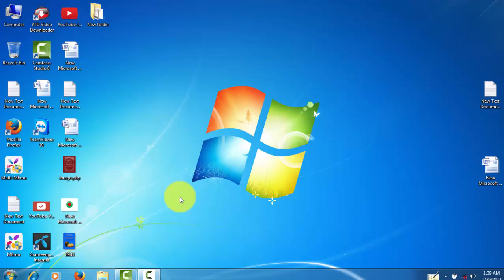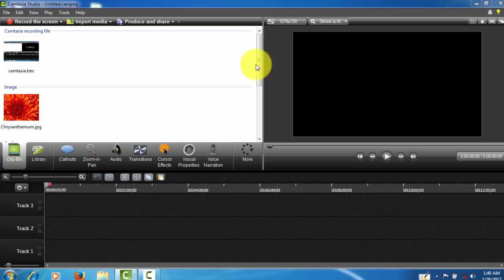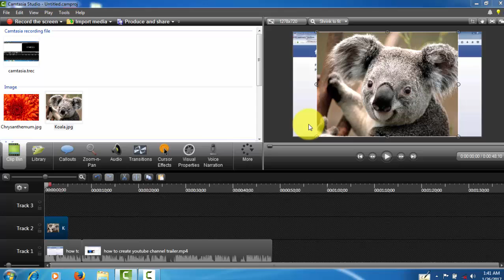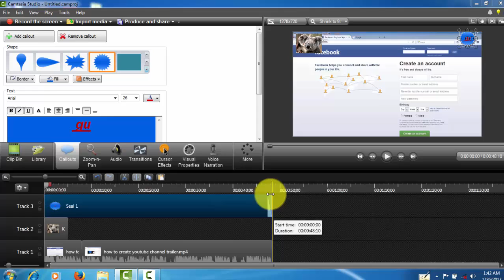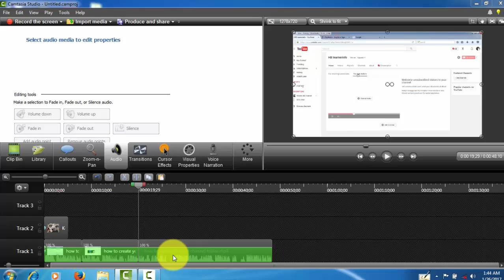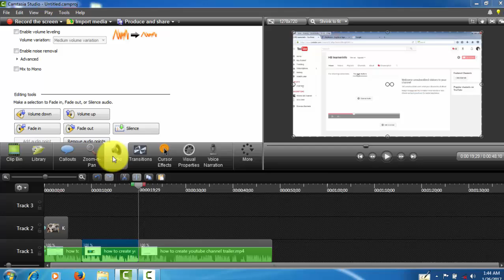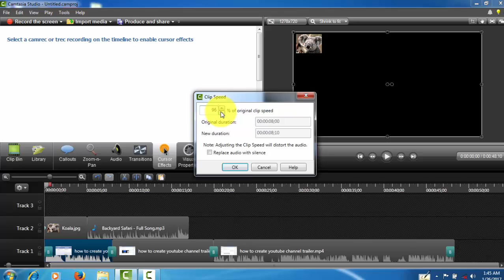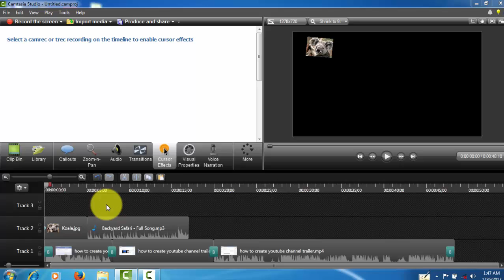How to edit videos, only 9 min, ভিডিও এডিটিং শিখুন মাত্র ৯ মিনিটে।এখন নিজের ভিডিও নিজেই এডিটিং করুন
ভিডিও এডিটিং শিখুন মাত্র ৯ মিনিটে। চিন্তার দিন শেষ। এখন নিজের ভিডিও নিজেই এডিটিং করুন